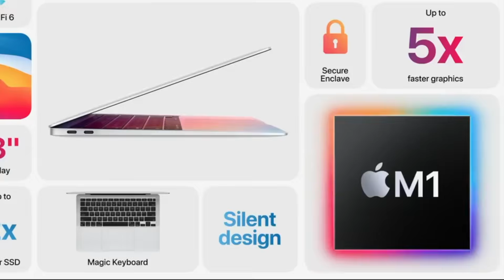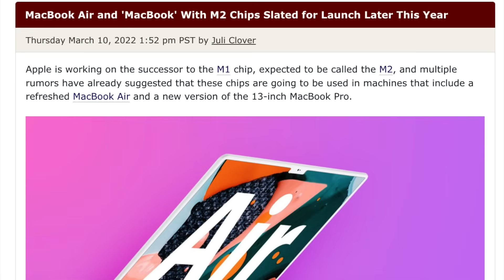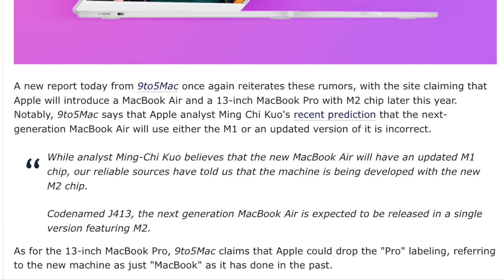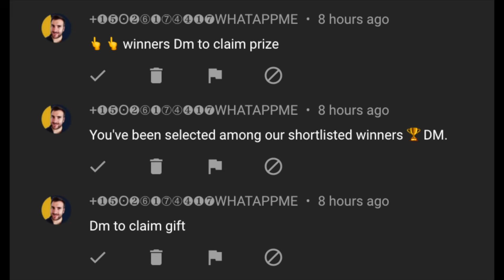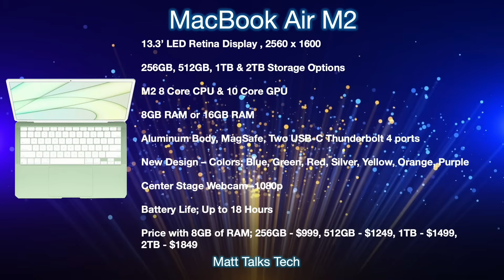MacBook Air 2022 Release Date and Price – REVEALED at WWDC 2022!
The M2 MacBook Air 2022 has been said to be REVEALED at WWDC 2022! Will this be Apples first M2 MacBook to come out this Summer at the Apple Event?
Well Today I am going to go over if this is possible with specs and of course the Apple MacBook Air 2022 Release Date and Price!

0:00 WWDC Announcement?
3:09 Release Date Details
6:14 Price, Specs & Design